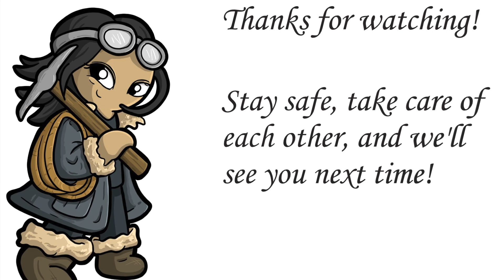Darkest Dunn-geon #96: Dancing on the edge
I love a good dungeon crawl. Join the characters of my books as they try to bring a little hope and light to the shadowed nightmares of the Darkest Dungeon!

Not a serious play through - so those looking for *correct* gameplay should look elsewhere. The goal here is to have fun, enjoy seeing these characters in this rich, atmospheric setting - and see how long we can stay alive!

Credits:

Cover art for Fractured Everest series by Marta Dec (martadec.eu)

Outro Nima art by Lacey Simpson (laceysimpson.com)